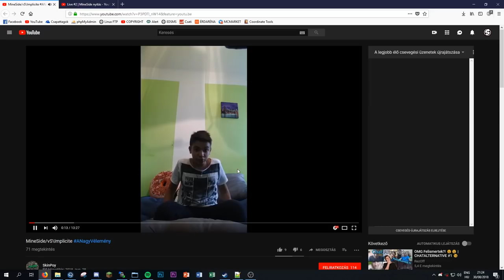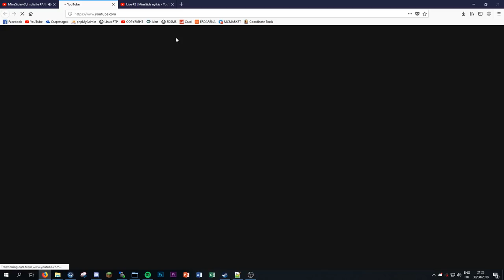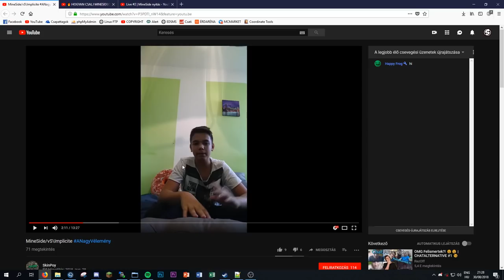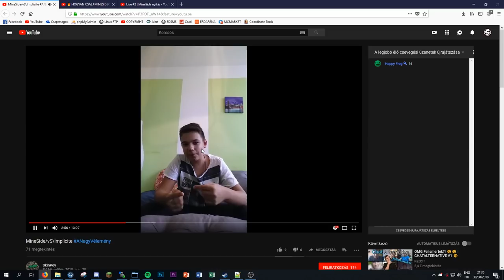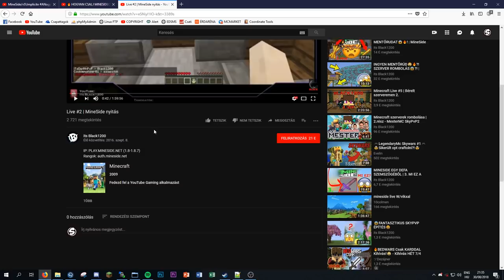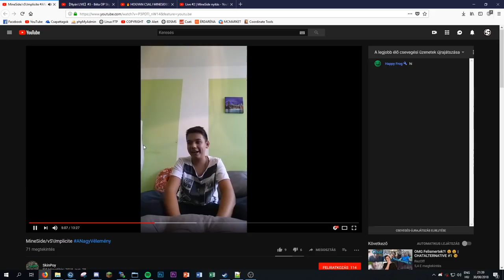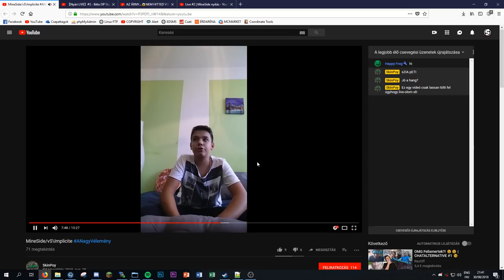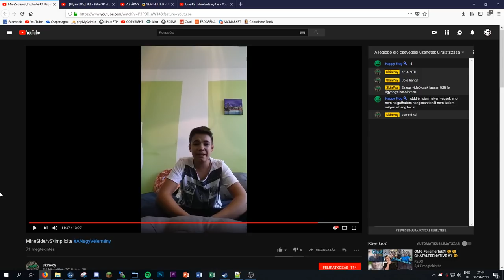MINESIDE VS IMPLICITE 🔥🎇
Szerver IP: mc.implicite.hu

💻 PC Konfig 💻
⏩ CPU: AMD Ryzen 5 1600X Six-Core Processor
⏩ Videocard: NVIDIA GeForce GTX 1060 3GB
⏩ Motherboard: GIGABYTE GA-AB350M-Gaming 3
⏩ Power Supply: VP Pro 850w
⏩ RAM: Corsair Vengeance LPX DDR4 2x4GB 3000MHz
⏩ Keyboard: Razer Deathstalker Chroma
⏩ Mouse: Hama uRage Illuminated
⏩ Headset: HyperX Cloud
⏩ Monitor #1: BenQ GW2760
⏩ Monitor #2: Samsung S24C300